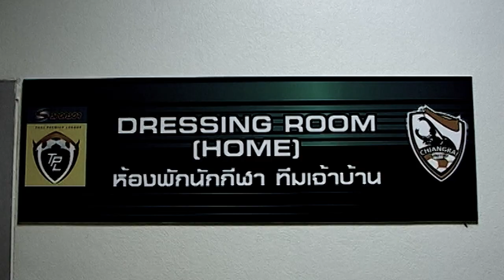CRUTD [ร่วมเชียร์นัดสุดท้าย เลกแรก]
ขอขอบคุณเพลงประกอบ ทำได้เพียง : 25 Hours